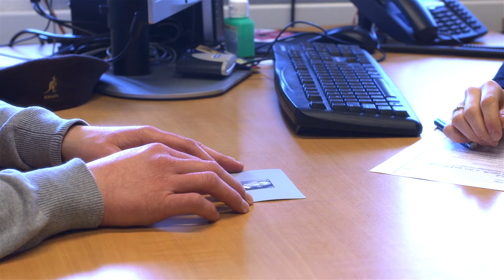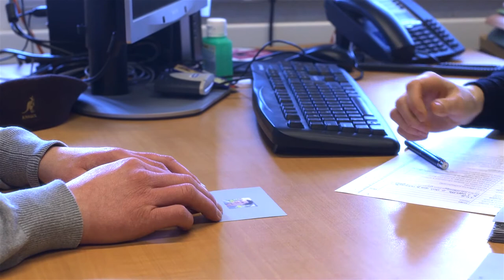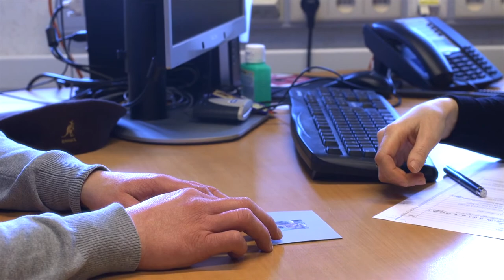témoignage aphasie | FR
La vie était très généreuse pour David, jusqu'au jour où il tomba malade. Depuis son opération, il souffre d'aphasie. Il partage son histoire avec beaucoup de générosité et d'émotion.
Sophie Spillemaeckers
Ludovic Schweitzer
concretedreams.be